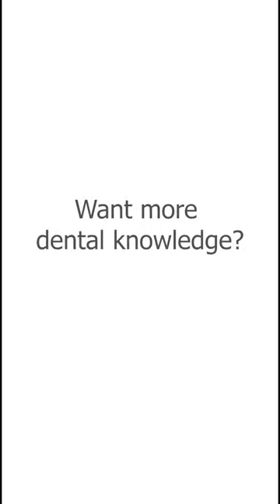Ridge splitting on model